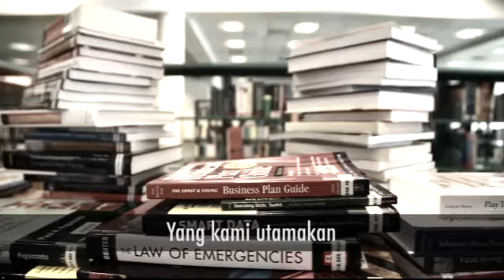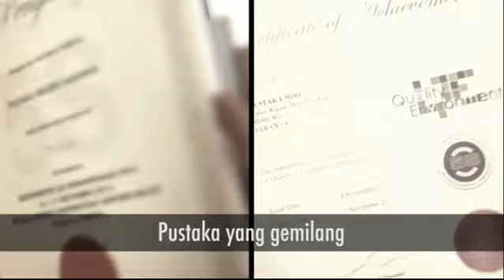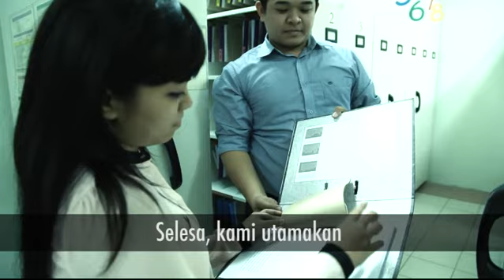LAGU 5S PUSTAKA NEGERI SARAWAK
Komposer : Mohd. Abdullah Hamdan
Lirik : Norzihan Abdullah
Penyanyi : Mohd. Abdullah Hamdan, Norzihan Abdullah, Suhaimi Bemban, J.S. Dean
Terbitan : Pustaka Negeri Sarawak